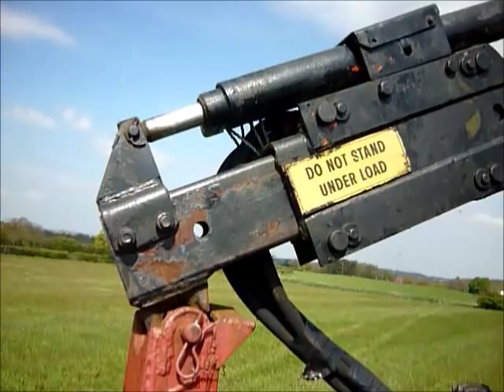Timber Logging Trailer With Hiab